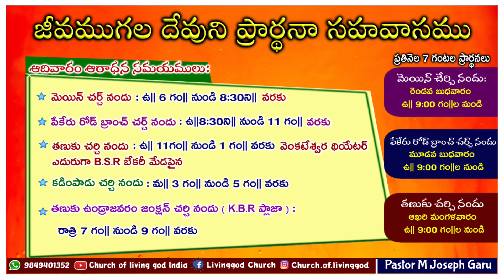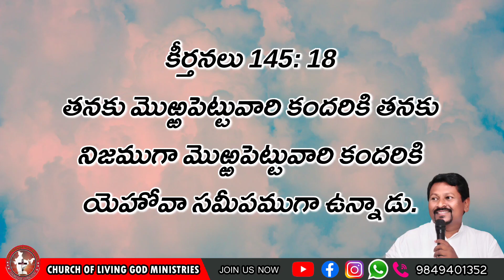Today's God's word by Pastor Joseph||10.02.2023|| Church of LiVing God|| Pittalavemavaram